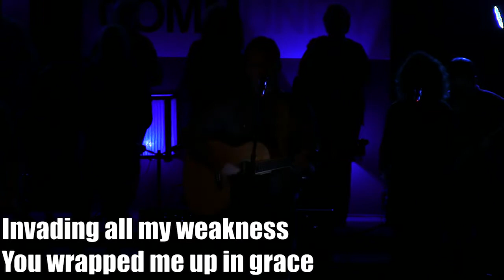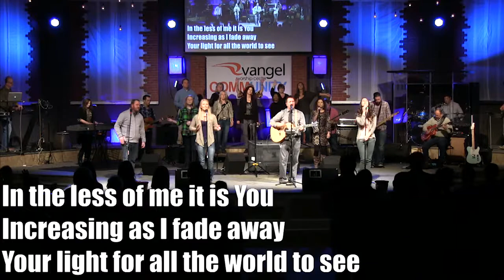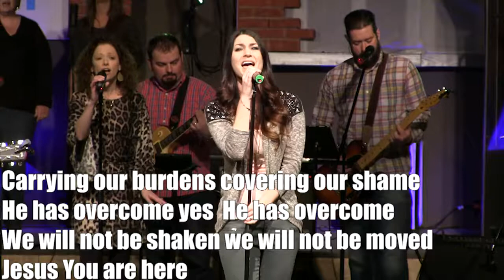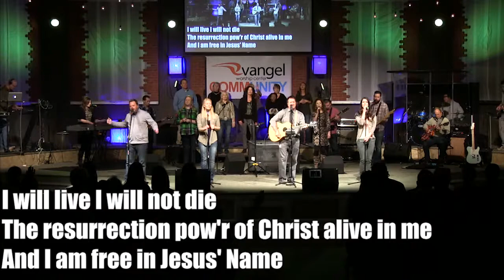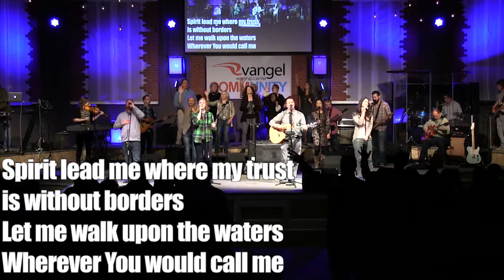Evangel HDTV 3.1.2015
Evangel HDTV 3.1.2015, with Worship Lead by EvangelBand and a Message by Students Pastor Jonathan Thomas